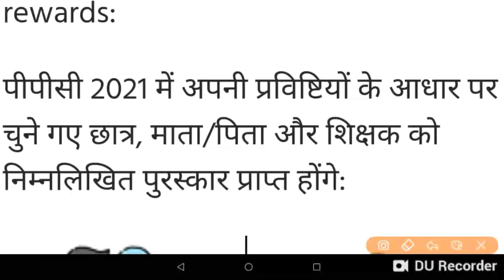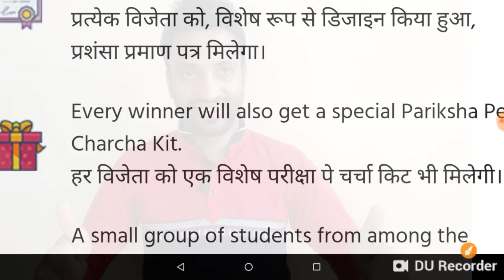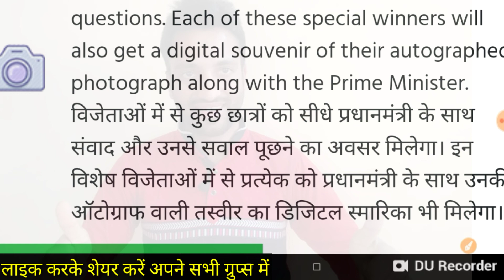PPC2021 pariksha pe charcha 2021 Award: Teachers, students & parents will all receive these awards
दोस्तों आज की वीडियो में आपको PPC2021 अर्थात परीक्षा पे चर्चा 2021 में सभी को क्या क्या इनाम मिलेंगे इसकी पूरी जानकारी मिलेगी। इस कार्यक्रम में भाग लेने वाले सभी चुनिंदा टीचर्स स्टूडेंट्स & टीचर्स को पुरस्कृत किया जाएगा।
टीचर्स+स्टूडेंट्स+पेरेंट्स सभी अपना रजिस्ट्रेशन करने के लिए नीचे लिंक पर क्लिक करें 👇:
innovateindia.mygov.in